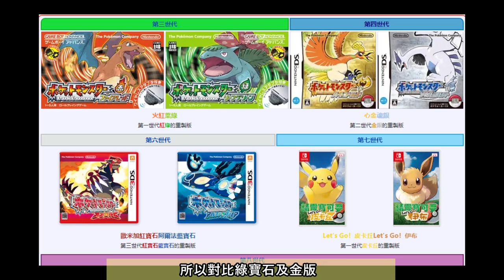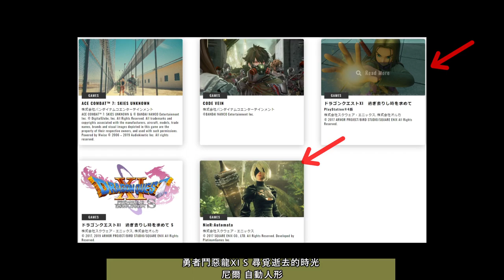"晶" "燦" "鑽" "石"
剪片程式 : Aviutl
繪圖程式 : OnlinePhotoEditor
拍攝工具 : OnePlus6
OP BGM : Amper Music所製作
ED BGM : 甘茶の音楽工房 おそうじ日和